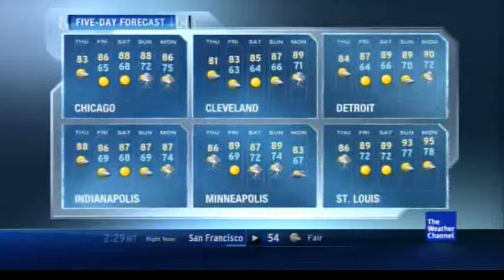July/August 2011 Overnight 5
She Loves the Water  - Cal Harris, Jr. - Inside Out